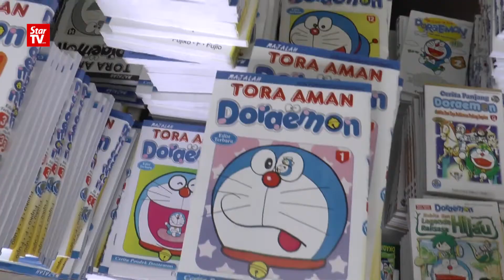13/04: 哆啦A梦纸本漫画出版商即将结业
本地知名漫画出版商Tora Aman, 基於纸本漫画销量大跌被迫结业。“哆啦A梦“和"名侦探柯南"等中文及马来文纸本漫画将画上句点。